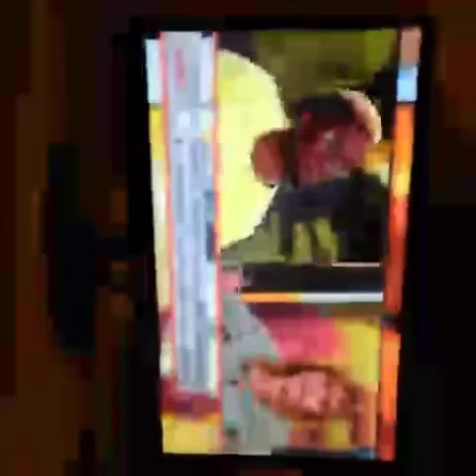bello figo gu su rete 4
incredibile